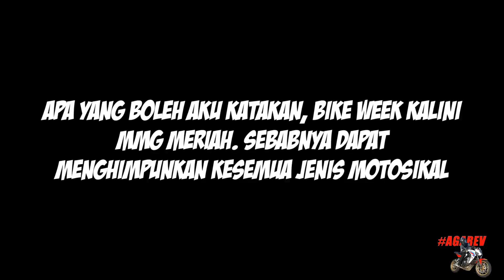Meriahnyer Bike Week weii!! | Konvoi ke Malaysia Bike Week 2018 | Final Part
Ok ni merupakan part akhir untuk konvoi ke MBW 2018 hritu.. Harap korang semua enjoy laa.. apaapun layann

Record by: Gopro Hero 4 Silver
Res : 1080p Superview 60fps